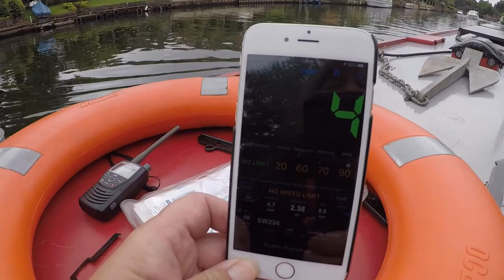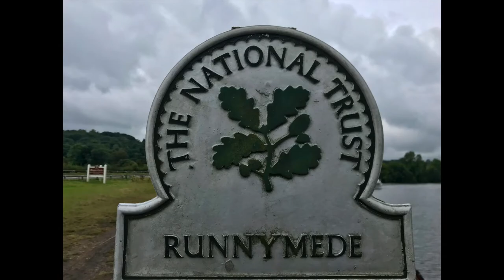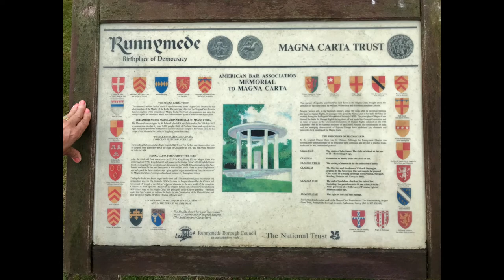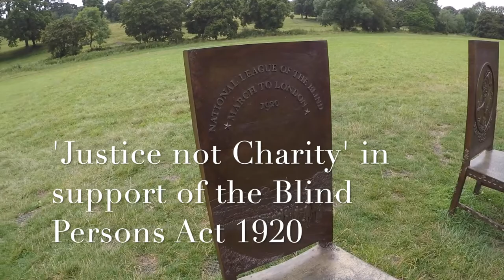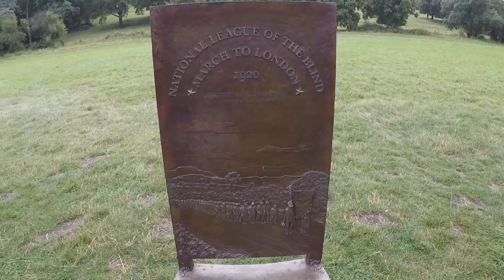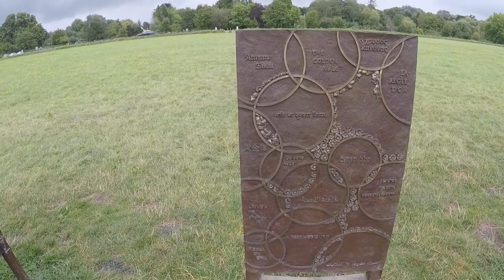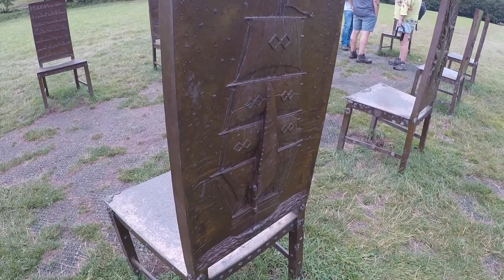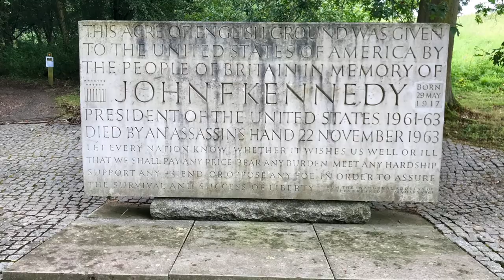#38 Narrowboat Vlog - Windsor to Runnymede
We leave Windsor and cruise to Runnymede to see the Magna Carta memorial. King John agreed and marked the Magna Carta on the meadow at Runnymede on 15th June 1215. To mark the 800th anniversary of the marking, two new artworks stand in the meadow which we also visited. The Jurors by Hew Locke and Writ in Water by Mark Wallinger.
The Memorial to President John F Kennedy also stand in this landscape.

The site is managed by The National Trust.